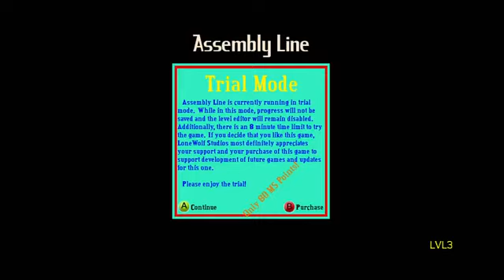Assembly Line Indie Game Gameplay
for all the latest on indie games!